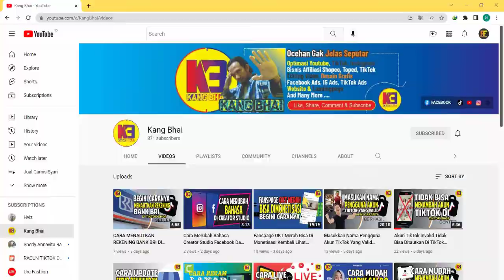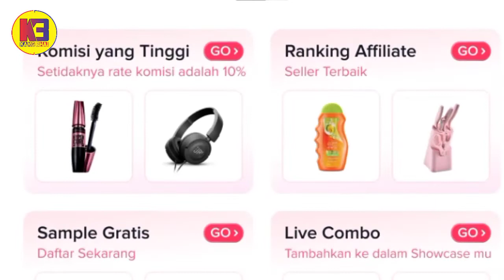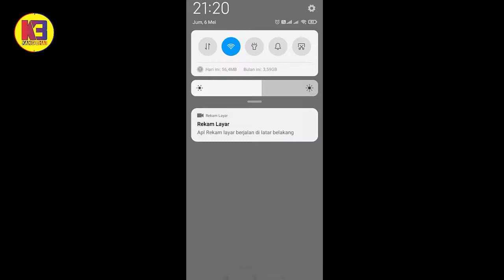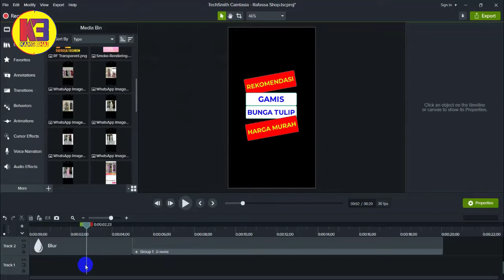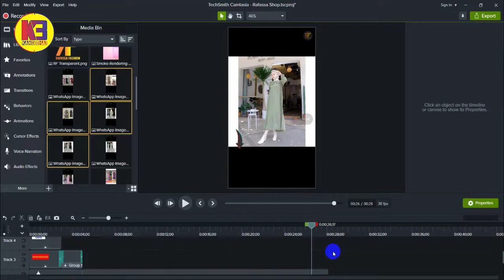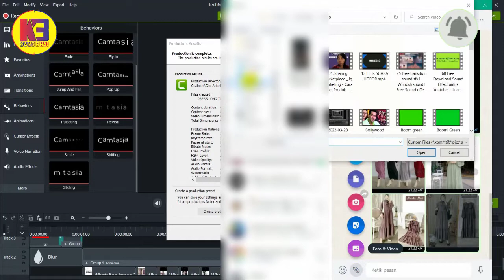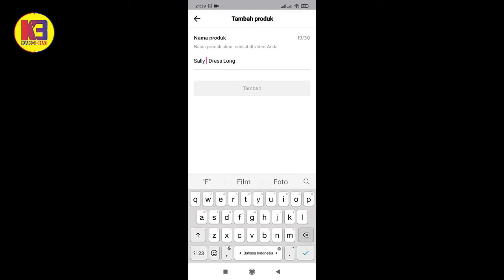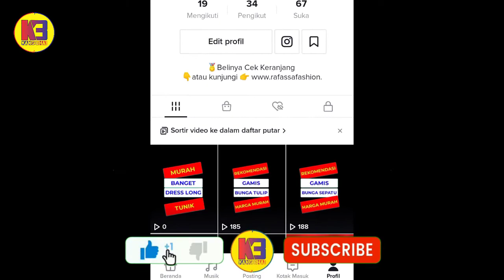Cara Ribet Bikin Video Promosi TikTok Shop Affiliate Ala Kang Bhai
Sehubungan masih banyak para pemain TikTok Shop Affiliate yang masih belum bisa dan tau cara bikin video untuk mempromosikan produk Affiliatenya. Lewat video kali ini KangBhai mencoba membuatkan tutorial Cara Ribet Bikin Video Promosi TikTok Shop Affiliate Ala Kang Bhai. Silahkan langsung ditonton saja videonya ya.

video promosi tiktok,
promosi video tiktok tidak disetujui,
cara promosi video tiktok,
cara membuat video promosi tiktok,
video tiktok promosi produk,
cara membuat video tiktok promosi baju,
cara buat video promosi tiktok,
contoh video promosi tiktok,
cara edit video tiktok promosi,
video promosi di tiktok,
video promosi produk di tiktok,
edit video promosi di tiktok,
cara membuat video promosi di tiktok,
cara promosi video di tiktok,
cara upload video promosi di tiktok,
cara bikin video promosi di tiktok,
cara buat video promosi produk tiktok
video produk tiktok,
edit video produk tiktok,
video promosi produk tiktok,
tutorial video produk tiktok,
membuat video produk tiktok,
cara buat video produk tiktok,
cara bikin video tiktok produk,
cara membuat video produk tiktok,
cara edit video produk di tiktok,
cara bikin video produk di tiktok,
cara membuat video produk di tiktok,
cara upload video produk di tiktok,
cara buat video produk di tiktok,
edit video review produk di tiktok,
cara bikin video promosi produk di tiktok